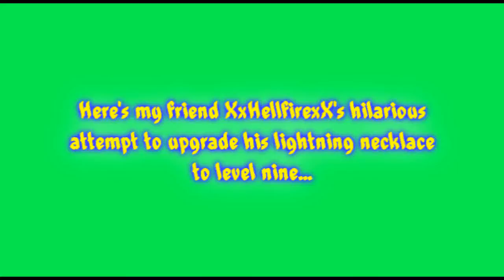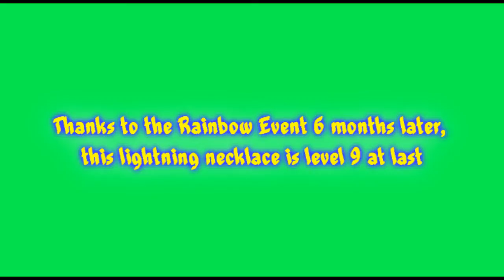Grand Chase - Level 9 Necklace Attempt (Retouched)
The new and improved version of my most viewed video. Probably nothing new for those of you that watched the original, which can be found